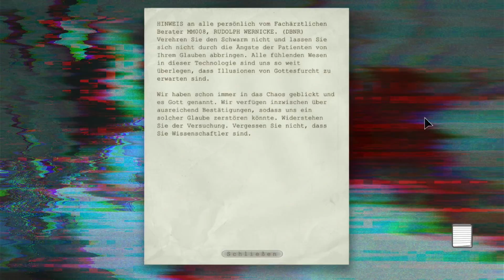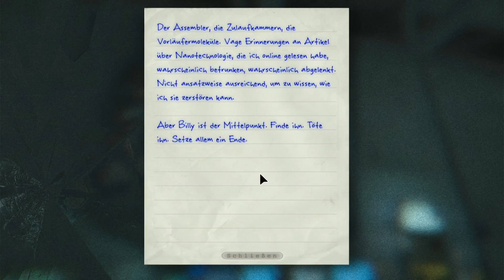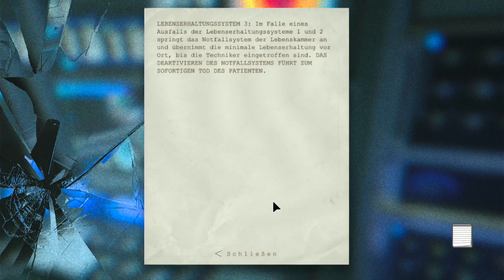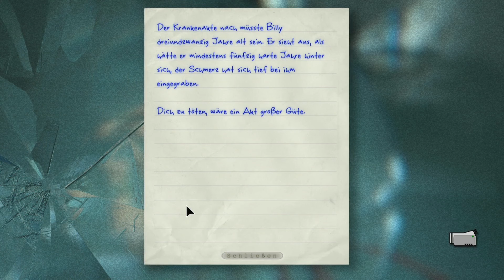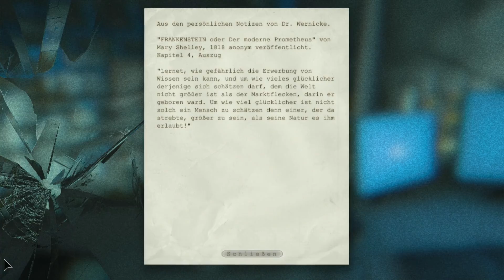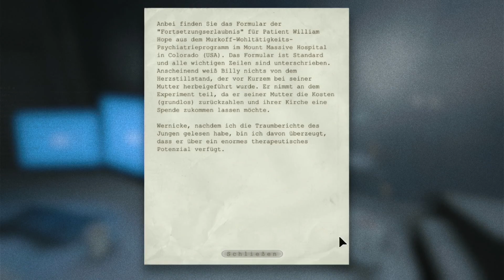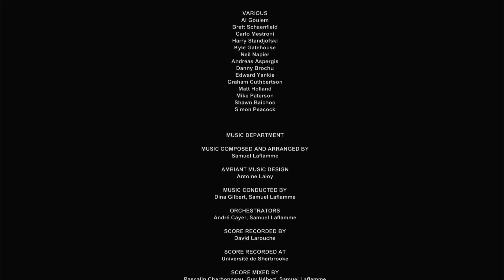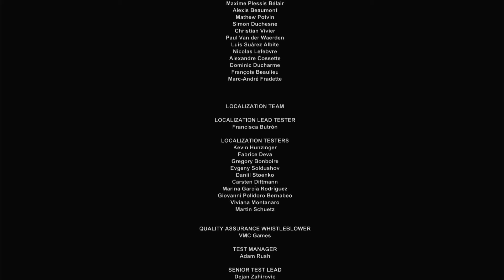Goodye, Billy! | Outlast #11